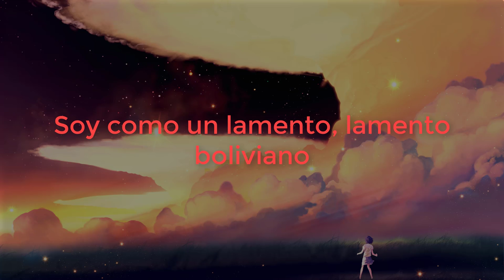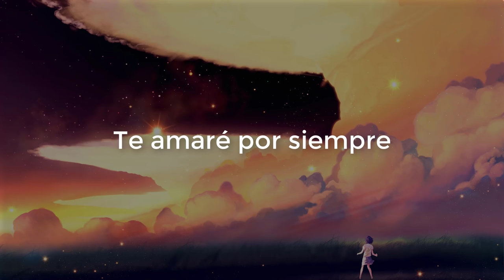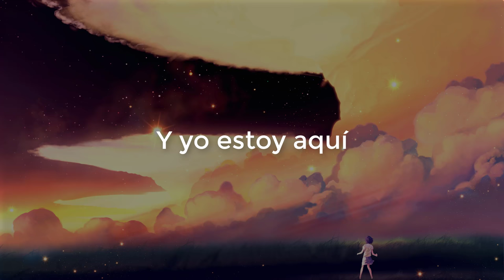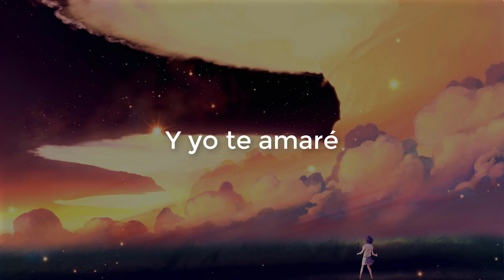Enanitos Verdes - Lamento Boliviano (Letra)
Enanitos Verdes/Lamento Boliviano/

Letra Español:

Me quieren agitar
Me incitan a gritar
Soy como una roca
Palabras no me tocan
Adentro hay un volcán
Que pronto va a estallar
Yo quiero estar tranquilo
Es mi situación
Una desolación
Soy como un lamento
Lamento boliviano
Que un día empezó
Y no va a terminar
Y a nadie hace daño
Y yo estoy aquí
Borracho y loco
Y mi corazón idiota
Siempre brillará
Y yo te amaré
Te amaré por siempre
Nena, no te peines en la cama
Que los viajantes se van a atrasar
Y hoy estoy aquí
Borracho y loco